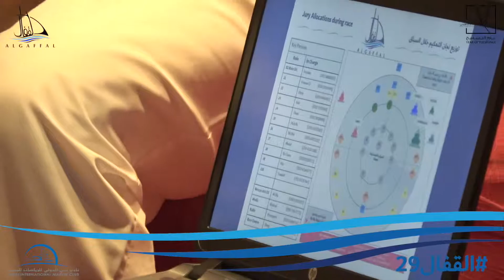Mohammed Harib, Board Member & CEO of DIMC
محمد عبدالله حارب
عضو مجلس الادارة المدير التنفيذي دبي البحري @moh.a.harib .
توج طاقم السفينة الشقي 96 لمالكها سمو الشيخ حمدان بن محمد بن راشد آل مكتوم ولي عهد دبي رئيس مجلس دبي الرياضي وبقيادة النوخذة خلف بطي مصبح الغشيش بالمركز الأول لسباق النسخة التاسعة والعشرين لحدث سباق القفال للسفن الشراعية المحلية 60 قدما والذي أقيم يوم أمس بدعم ورعاية كريمة من سمو الشيخ حمدان بن راشد آل مكتوم نائب حاكم دبي وزير المالية.
وتفضل سمو الشيخ سعيد بن حمدان بن راشد آل مكتوم رئيس نادي حتا الرياضي الثقافي بتتويج أصحاب المراكز الخمسة الأولى في سباق يوم أمس وتسليمهم الدروع الخاصة بالحدث والواصلين أولا عند خط نهاية المرحلة الأولى بين جزيرتي صير بونعير والقمر وسط حضور جماهيري رائع وزفة فرح احتفاء بوصول المشاركين بسلام إلى شواطئ دبي في واحد من أكثر السباقات البحرية إثارة في السنوات الأخيرة وبحضور رفيع تقدمه علي ناصر بالحبالة نائب رئيس مجلس إدارة نادي دبي الدولي للرياضات البحرية ومحمد عبد الله حارب وجمال زعل بن كريشان عضوي مجلس الإدارة وهزيم القمزي مشرف السباق .